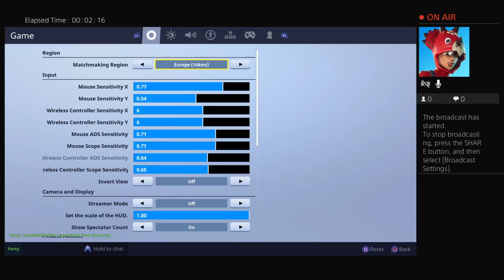Ps4 try hard